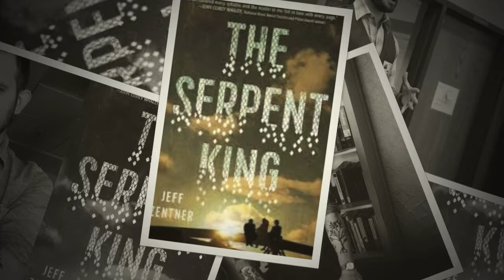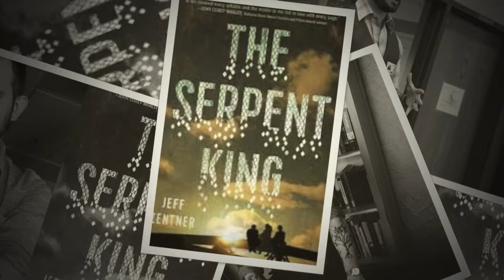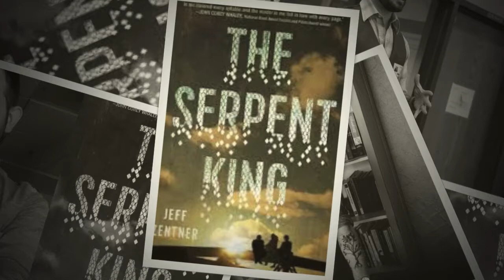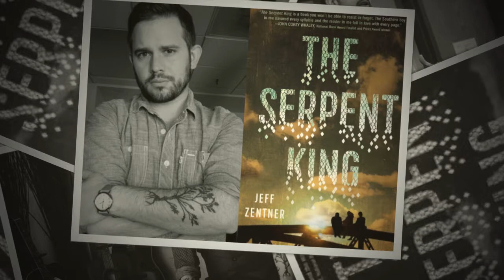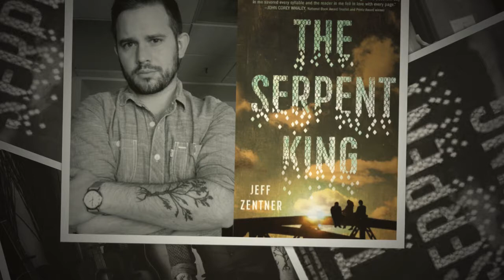My Review of The Serpent King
The story is good, but Jeff Zentner's style and delivery make this an amazing novel. It's emotional, but so worth it!